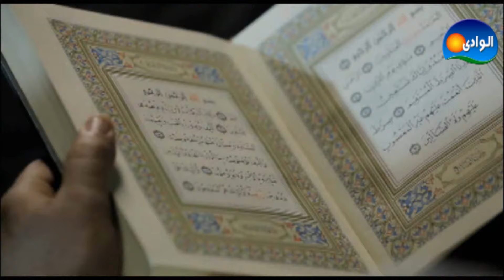Ahmed Bakry - Nour El 7abib / أحمد بكرى - نور الحبيب